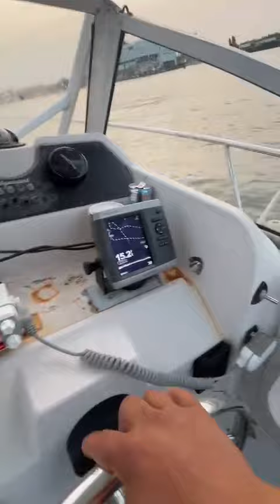pesca stripedbass buena pelea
tremendo mostro de stripedbass